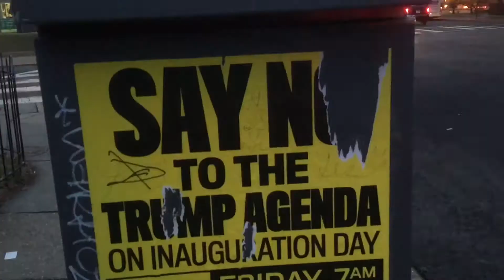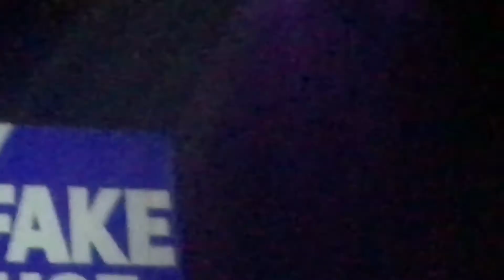Tori Amos - National Harbor 11/3/2017 Full(ish) show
Tori Amos performance outside of Washington DC  with a “militia of the mind” intro from vids I took earlier this year at the inauguration protest and our local women’s march. And my adorable husband. I recorded what I could without the ushers bugging the shit out of me to stop.